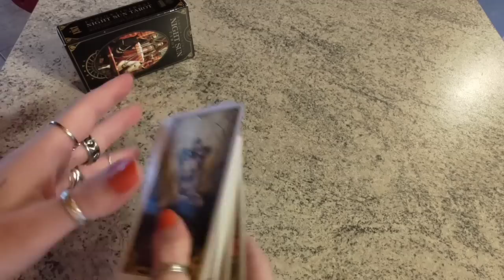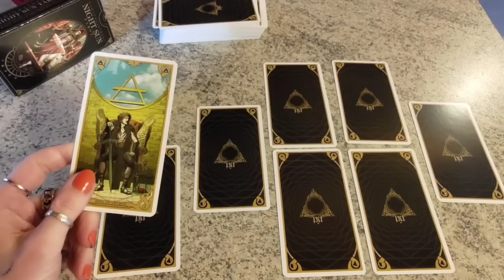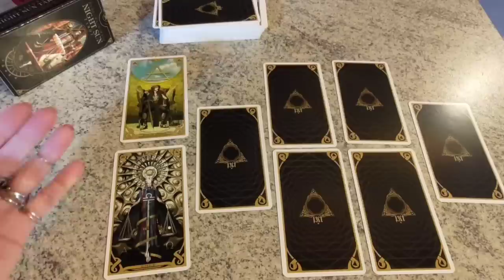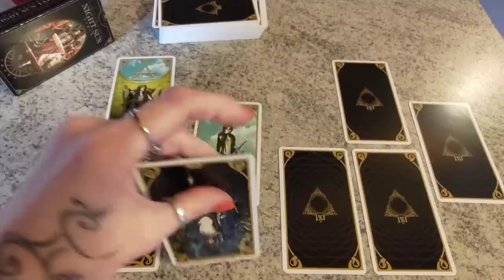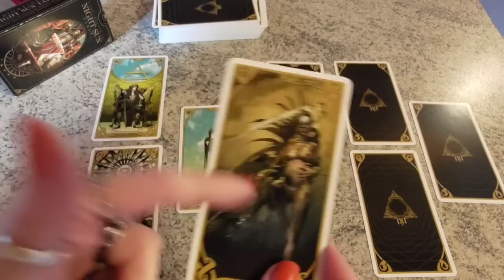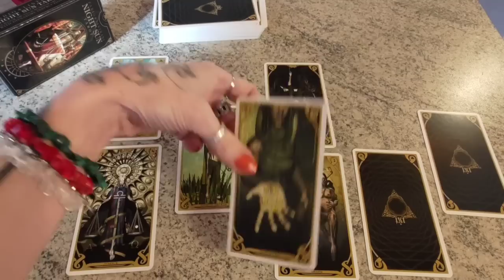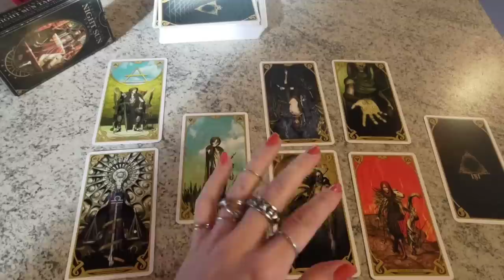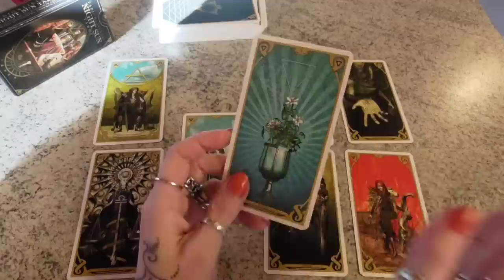Cerco NOVITÀ IN AMORE:UOMO CHE INCONTRERÒ,STORIA CHE VIVRÒ vs UOMINI,STORIE,OSTACOLI DEL MIO PASSATO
🔸 L'APPROFONDIMENTO DI ASPETTI INCONSCI ED INTIMI DEI SOGGETTI DELLA STESA, CON NOZIONI E RIFERIMENTI ALLA PSICOLOGIA ANALITICA (O DEL PROFONDO) DI JUNG E AI CONCETTI DI IO, SÉ ED OMBRA JUNGHIANI, PER COMPRENDERE CON PIU' CHIAREZZA POSSIBILI MOTIVAZIONI INTERIORI E PARTICOLARI INFLESSIONI CARATTERIALI DEI SOGGETTI STESSI DELLA STESA CHE LI PORTANO A DETERMINATI COMPORTAMENTI E SCELTE

🔸 L'AVVIARE IL CONSULTANTE CHE OSSERVA ED ASCOLTA LA STESA, AD UNA PROFONDA RIFLESSIONE SUI PROPRI REALI BISOGNI E NECESSITÀ SENTIMENTALI, E QUINDI AD UN PERCORSO EFFICACE DI MAGGIOR BENESSERE RICCO DI RISULTATI PRATICI, ATTRAVERSO IL RICONOSCIMENTO DEI PUNTI DI FORZA DELLA PROPRIA PERSONALITÀ, NONOSTANTE LE PIÙ SVARIATE DIFFICOLTÀ

1. L'IMPORTANZA BASILARE DELL' ATTRIBUIRE A CIASCUNA CARTA UN SIGNIFICATO BEN PRECISO E TAROLOGICAMENTE CORRETTO ANCHE TENENDO CONTO DEGLI ASPETTI NUMEROLOGICI E ICONOGRAFICI DELLA CARTA STESSA,
2. L'IMPORTANZA ALTRETTANTO BASILARE DELL'ATTRIBUIRE A CIASCUNA CARTA DI CORTE UN RUOLO BEN PRECISO E TAROLOGICAMENTE CORRETTO ANCHE TENENDO CONTO DELL'ELEMENTO O SEME AD ESSA ABBINATO,
3. L'IMPORTANZA DECISIVA DEL RICONOSCERE AD OGNI CARTA ESTRATTA UNA POSIZIONE BEN PRECISA RISPETTO ALLE ALTRE CARTE E RISPETTO ALLA STESA STESSA CREANDO COSÌ UNA SORTA DI LETTURA COMPLESSIVA E COMPLETA DELLA SITUAZIONE, IN CUI OGNI SINGOLO ARCANO E' COME IL SINGOLO PEZZO DI UN PUZZLE CHE SOLO E SE AFFIANCATO AGLI ALTRI PERMETTE DI RICOSTRUIRE L'INTERA PERSONALITA' DEI SOGGETTI DELLA STESA E L'INTERA VICENDA E SCELTE DEI SOGGETTI STESSI,
4. L'IMPORTANZA FONDAMENTALE NEL CONOSCERE E QUINDI DARE RIFERIMENTI TEMPORALI IL PIU' POSSIBILE CORRETTI CIRCA LO SVOLGIMENTO DEGLI EVENTI PREVISTI,
5. L'IMPORTANZA CRUCIALE DEGLI ARCANI MAGGIORI RISPETTO AGLI ARCANI MINORI, A CUI SONO ABBINATI NUMEROLOGICAMENTE, E PARAGONABILI ALLA PUNTEGGIATURA NECESSARIA ED OBBLIGATORIA ALLA COMPRENSIONE DI UN TESTO.

🔸IL RIBADIRE QUANTO IN TAROLOGIA SIA FONDAMENTALE SPIEGARE AL CONSULTANTE, DI OGNI SINGOLO ARCANO, NON SOLTANTO I SIGNIFICATI NEGATIVI E PIU' CRUDI, MA ANCHE E SOPRATTUTTO SOTTOLINEARNE I SIGNIFICATI E LE ACCEZIONI POSITIVE FORIERE DI PREZIOSI CONSIGLI E MONITI PER GESTIRE AL MEGLIO LA PROPRIA QUOTIDIANITA' (SIGNIFICATI POSITIVI E NEGATIVI CHE SI ESTRAPOLANO DI VOLTA IN VOLTA A SECONDA DELLA POSIZIONE CHE LA CARTA OCCUPA IN UNA STESA E A SECONDA DEL SIGNIFICATO LOGICO CHE LA CARTA RIVESTE IN RAPPORTO ALLE ALTRE CARTE CHE LE SONO A FIANCO OD IN OPPOSIZIONE: MOTIVO PER CUI IN TAROLOGIA NON SERVE MESCOLARE, STENDERE E LEGGERE LE CARTE AL ROVESCIO!). DUNQUE I TAROCCHI NON DEVONO ESSERE STRUMENTO DI PREVISIONI TRAGICHE CHE INCUTANO TERRORE, BENSI' SONO UN POSSIBILE STRUMENTO EVOLUTIVO E DI RIFLESSIONE PERSONALE DI CUI POTER BENEFICIARE. NON UN RACCONTO DRAMMMATICO DI EVENTI NEFASTI!

Nel caso vogliate conoscere qualche importante informazione in più su questo mazzo, vi rimando a      "Introduzione necessaria a questo nuovo mazzo, i Night Sun Tarot, e al loro profondo legame con il noto concetto di OMBRA junghiano"     presente nel video di cui il link:
"Stesa Tarologica,Astrologica e Pianeti🔹Mi ha davvero dimenticata?Da allora,cosa prova ancora e farà?"